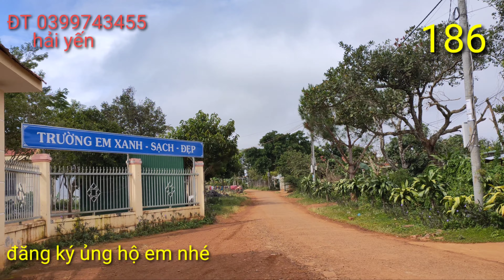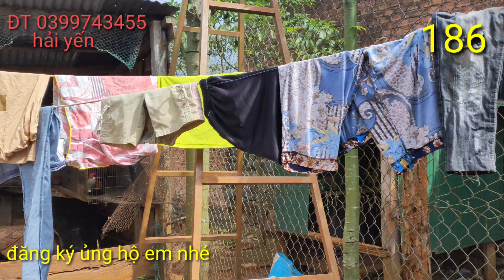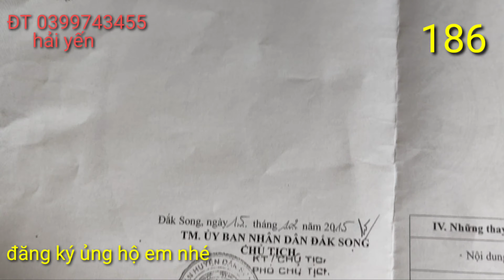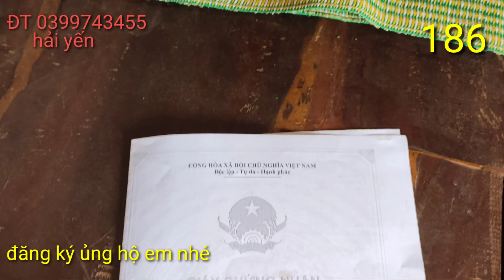♥️CẦN BÁN ĐẤT ĐỐI DIỆN TRƯỜNG HỌC Ạ..13*50 GIÁ 55 TR/1 . NHÉ.ZALO .0399743455